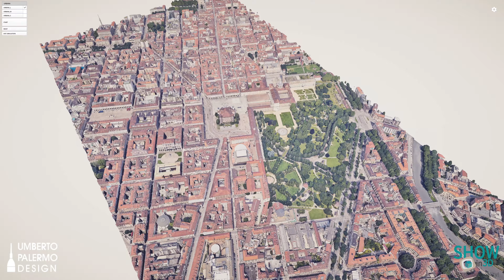SHOWin3D - Mole Urbana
Mole Urbana - SHOWin3D virtual prototyping and immersive VR experience realized for Umberto Palermo Design.